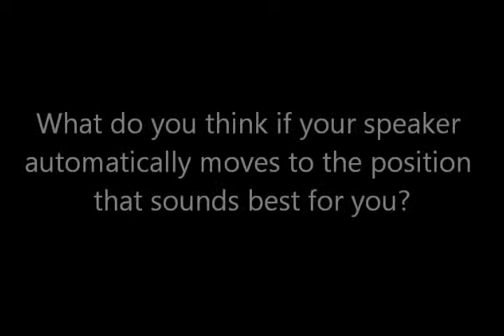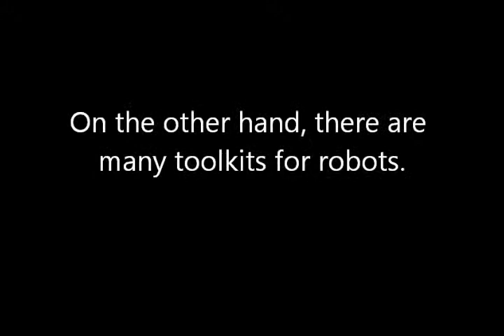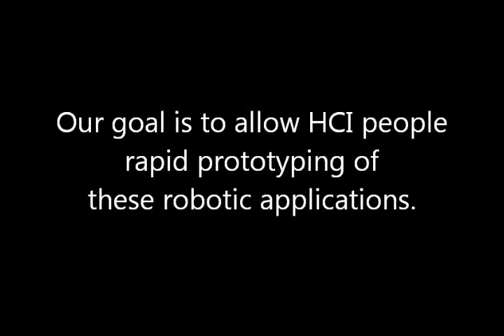Phybots: demo + motivation for our work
This video demonstrates a simple use of the Phybots toolkit and introduces the motivation behind it.

Phybots: a toolkit for making robotic things

There are many toolkits for physical UIs, but most physical UI applications are not locomotive. When the programmer wants to make things move around in the environment, he faces difficulty related to robotics. Toolkits for robot programming, unfortunately, are usually not as accessible as those for building physical UIs. To address this interdisciplinary issue, we propose Phybots, a toolkit that allows researchers and interaction designers to rapidly prototype applications with locomotive robotic things. The contributions of this research are the combination of a hardware setup, software API, its underlying architecture and a graphical runtime debug tool that supports the whole prototyping activity. This paper introduces the toolkit, applications and lessons learned from three user studies.